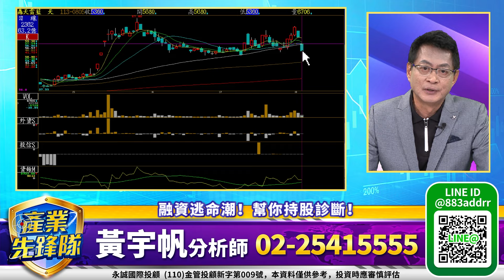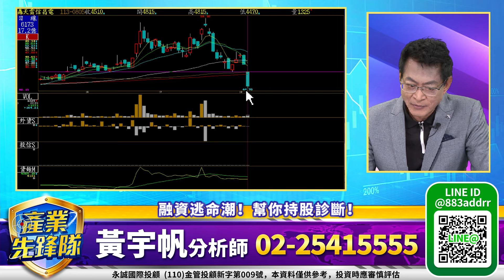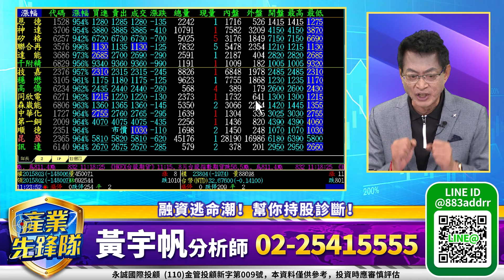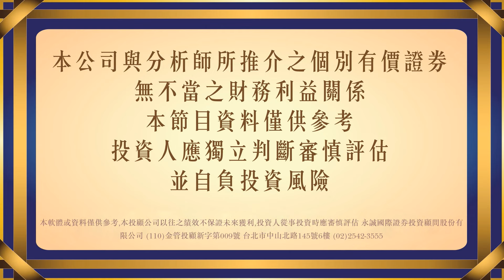台股急下墜！中東戰火催！外資砍股不手軟！融資追繳賣壓現！黄金概念 軍工 小型績優股｜20240805｜黃宇帆 分析師｜產業先鋒隊